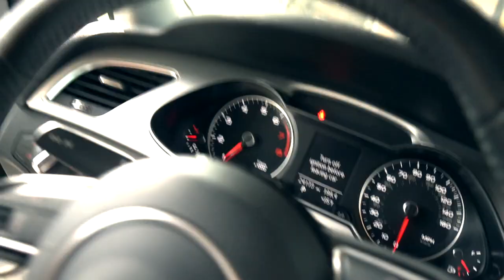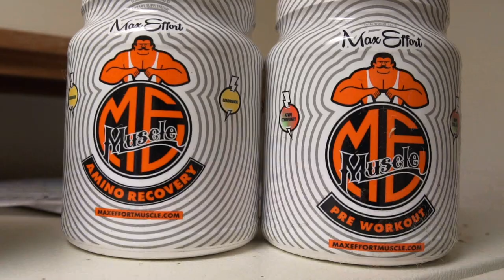Standing Vert Jumps/Attempts | Rehab Begins!- 5'10" #467 Dunk Journey 2.0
Rehabbing my hamstring, I'll be discussing my training details in upcoming videos and PODCASTS!
Rim 9'9"
🏀📓Dunk Life Basics Book!
🏀2 WEEK PEAK PROGRAM!! 🏀